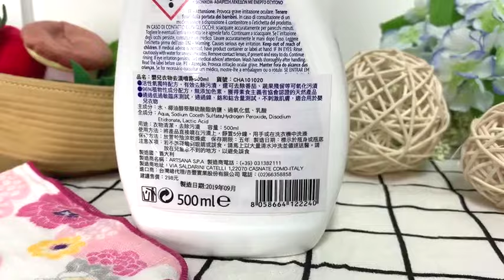嬰兒衣物去漬噴霧500ml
96%植物性成分及活性氧獨特配方，有效去除污漬，還可去除番茄、蔬果殘留等可氧化污漬，更是獲得素食主義者協會認證的天然產品。
通過低過敏臨床測試，通過鎳、鉻和鈷含量測試，不刺激肌膚，適合用於嬰兒衣物。